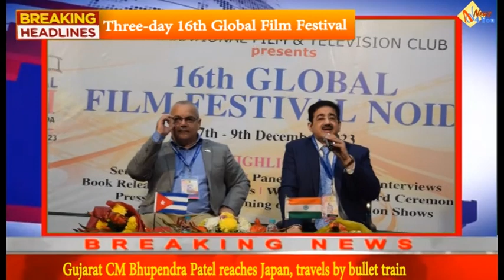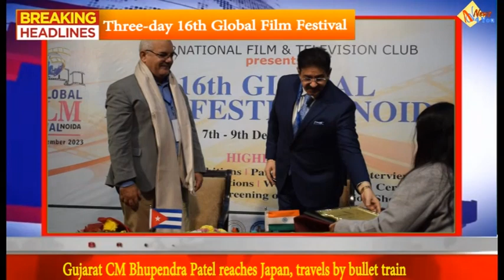16th Global Film Festival organized at Marwah Studio. GFFN Day 3, Session 1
16th Global Film Festival organized at Marwah Studio. GFFN Day 3, Session 1